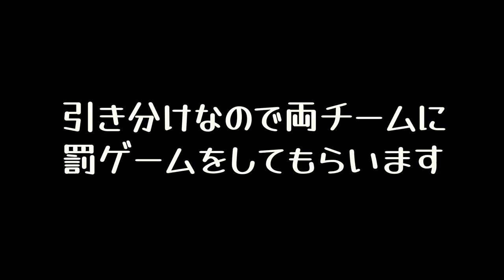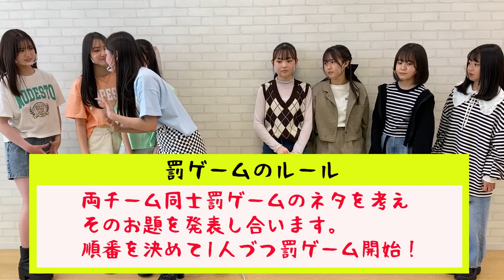絶対に「はい」と言ってはいけない面接が難しすぎた・・ｗ【クラージュクリエイターズコラボ】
またまたクラージュクリエイターズとのコラボですっ🤗✨
今回ははいと言ってはいけない面接をしました💓
クラージュクリエイターズvsピンクラテTVでどっちが「はい」と多く言ってしまうか対決しました🔥
負けた方には罰ゲームが・・・
最後に罰ゲームしてるんだけどめちゃめちゃ面白いので最後まで見てね👀💗

クラージュクリエイターズさんコラボありがとうございましたっ⭐️
クラージュクリエイターズさんのチャンネルでもコラボしているのでぜひ見てね👇

【SNS】
🦄 PINK-latte TV公式🦄